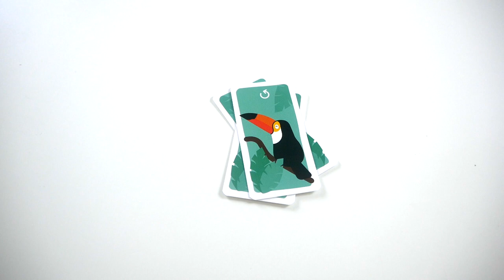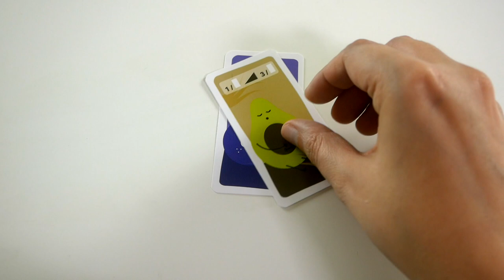Tucano - Présentation du jeu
Tucano est un jeu de collection et de majorité. Le but est de récolter des fruits, pour gagner le plus de points.

Informations sur le jeu :
●  15 minutes
● Auteur : Théo Rivière
● Illustrateur : Odile Sageat
● Editeur : Helvetiq